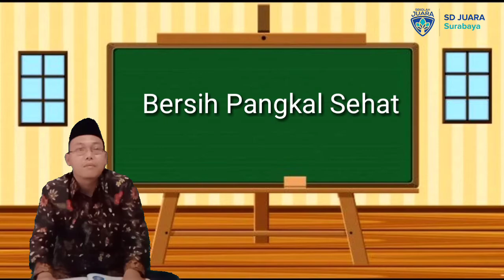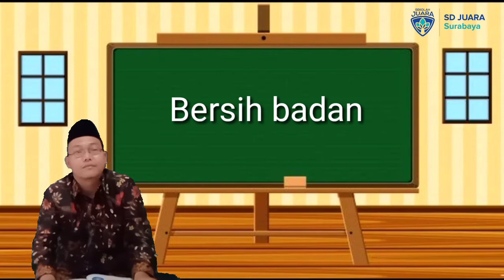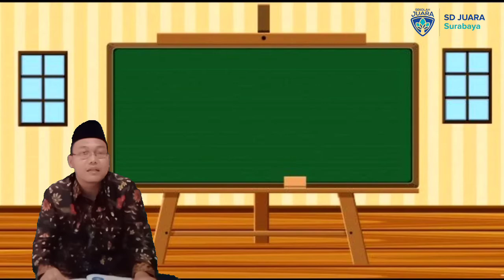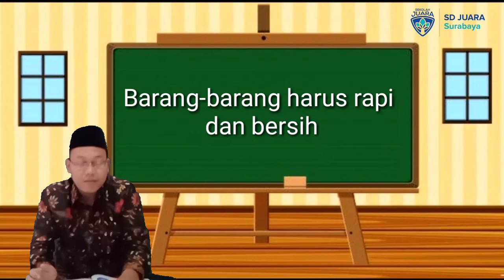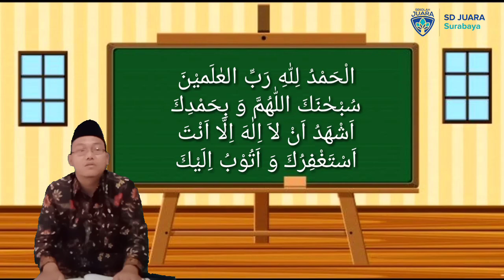Pendidikan Agama Islam dan Budi Pekerti kelas 1 "Hidup Bersih"